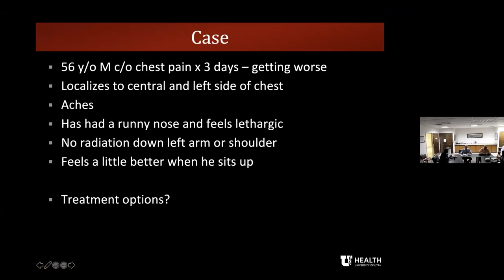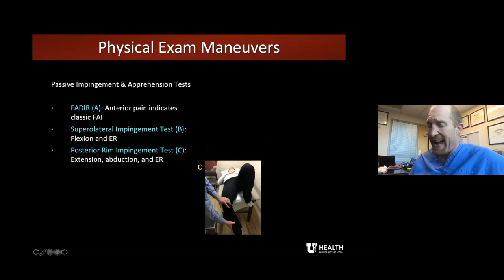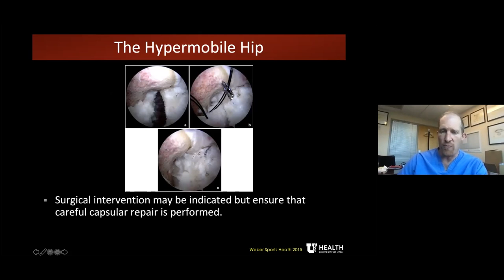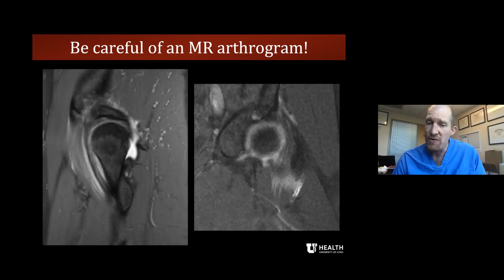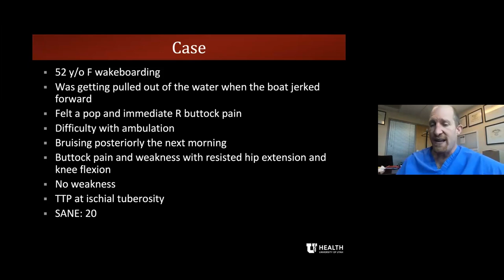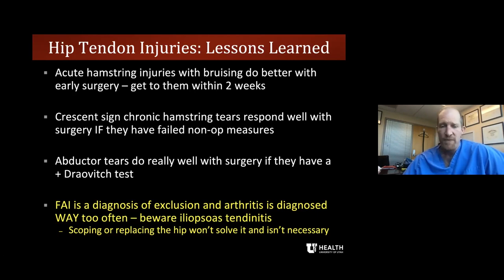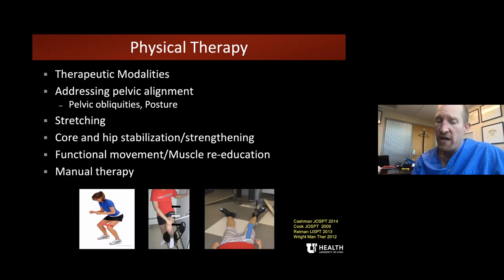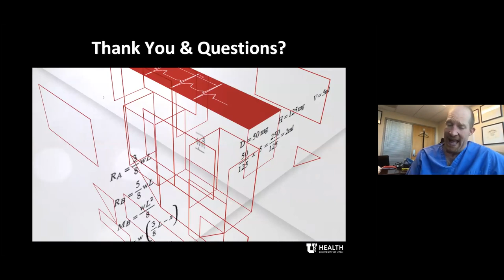Athletic hip pain: Diagnosis and Management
Dr. Travis Maak, associate professor in the Department of Orthopedics, discusses the diagnosis and treatment of common hip injuries in various patient populations.